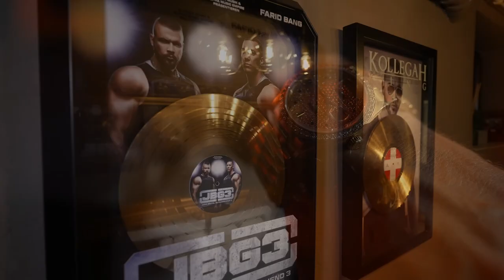KOLLEGAH - BETONSCHUH (TEASER)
Der Boss ist back.